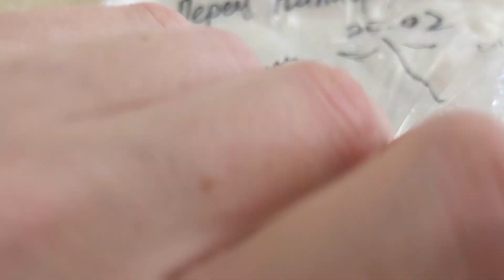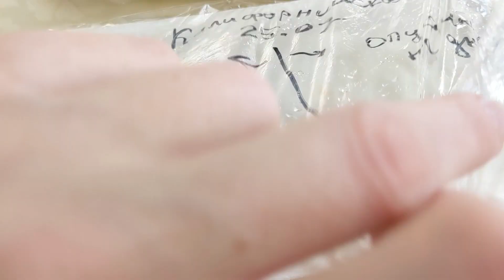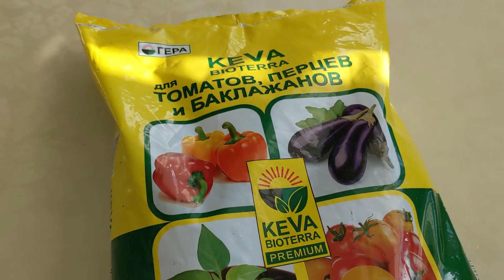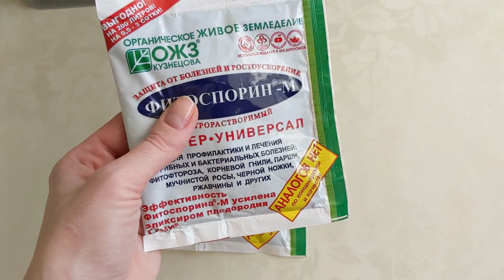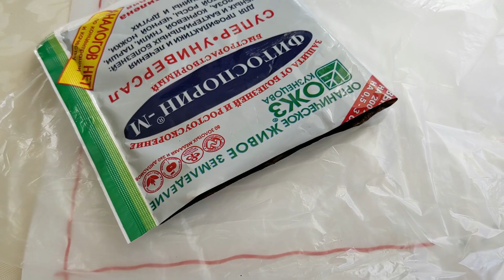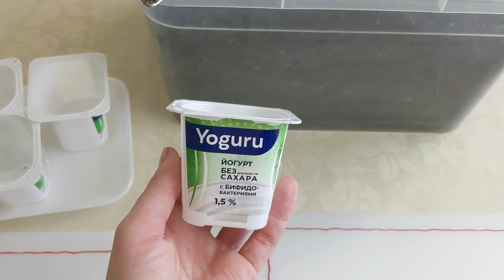# 164. Первый раз сею перцы и баклажаны. Моя рассада 2023. Наши 10 соток - Загородная жизнь с нуля